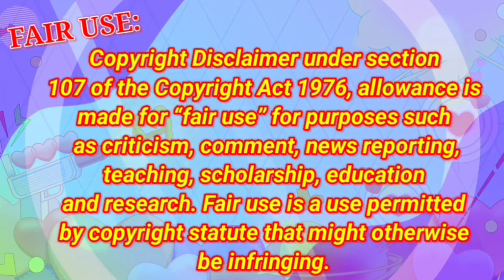*ASMRMUKBANG*BBEST MUKBANG INTERNATIONAL| BIG BITES FAST FOOD ||EATING SOUND||MUKBANG COMPILATION💯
HELLO EVERYONE❤️

I'm Jrose Almendras and I LOVE making ASMR MUKBANG content.I spent MORE  time and effort editing every video I upload.

IF YOU LOVE MY CONTENT PLEASE Do

CREDITS:❤️